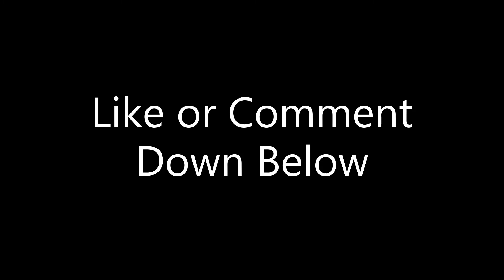Just A Gamer Reacts | Kirby and the Forgotten Lands - Trailer 2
My first reaction video, for a game I think isn't getting enough love.

*The trailer audio is a bit low, sorry about that.